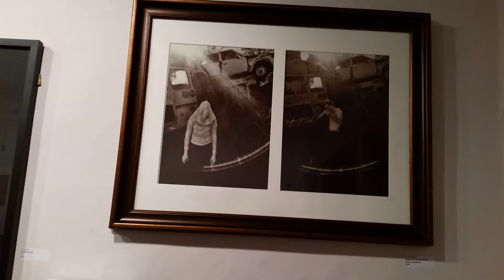20160709 211850 2016 07 09 SOUTH Kibbee Gallery Atlanta